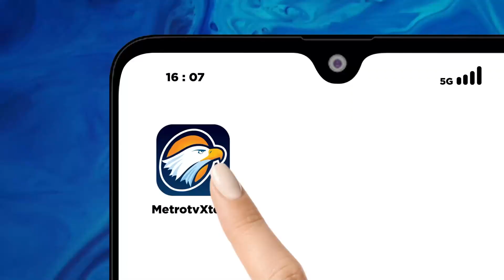Cadev September Menurun Dibanding Agustus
MetroTV, Bank Indonesia mencatatkan cadangan devisa pada September 2023 sebesar $134.9 miliar Amerika Serikat. Jumlah ini menurun jika dibandingan Agustus 2023.